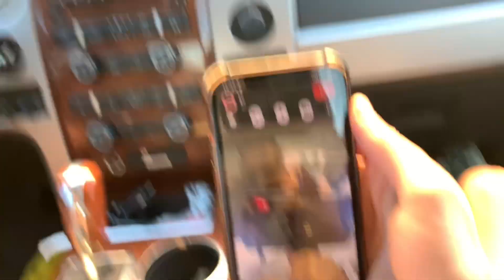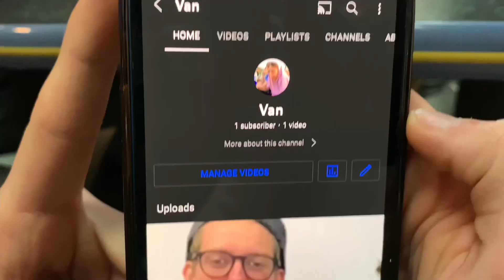I fought my friend